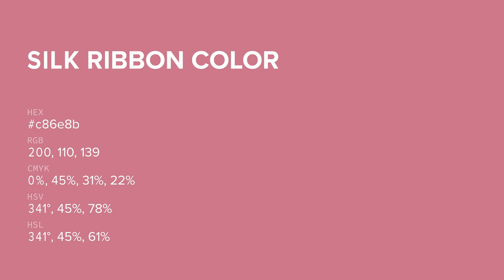Silk Ribbon color c86e8b hex color - Violet color - Cool color c86e8b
What color is Silk Ribbon ? c86e8b hex color - Violet color - Cool color c86e8b

Hex c86e8b Color Code is also known as Silk Ribbon color.

Hex c86e8b Color code in RGB color code model is created after adding 78.43% red color, 43.14% green color and 54.51% blue color.
Hex c86e8b Color code in CMYK color (process color) code model is generated after subtraction of 0% cyan, 44% magenta, 30% yellow and 21% black.